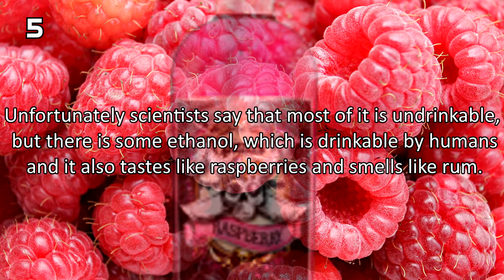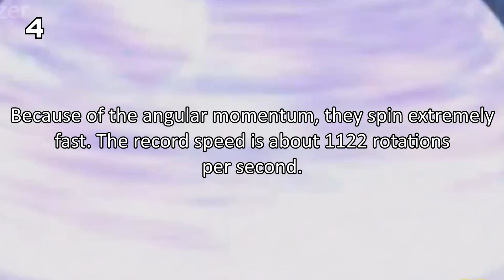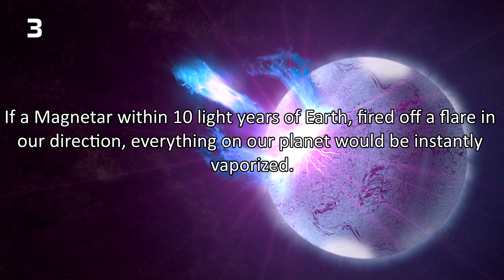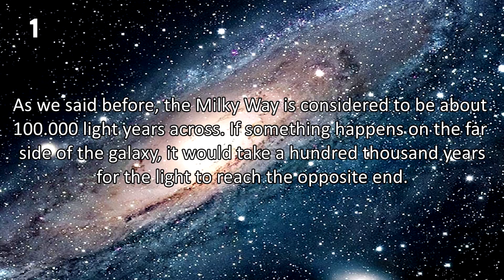5 MOST INCREDIBLE Objects in SPACE | Top 5 Countdown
Did you ever wonder what is the brightest thing in the universe? Or the biggest thing out there in the darkness? From a huge cloud of rum and raspberries to the largest Quasar Group in the whole Universe, here is a video about 5 Most Incredible Objects in Space!

★Countdown subjects:
5) Sagittarius B2
Sagittarius B2 is a giant molecular cloud of gas and dust that is located about 390 light years away from the center of the Milky Way.
It’s cloud has ten billion, billion, billion liters of alcohol floating in it.
Unfortunately scientists say that most of it is undrinkable, but there is some ethanol, which is drinkable by humans and also it tastes of raspberries and smells like rum.

4) Pulsars
A pulsar is a highly magnetized, rotating neutron star that emits a beam of electromagnetic radiation.
Their name came from the fact that if the beam is pointed to Earth, as the Neutron star rortates, it seem to pulse.
Because of the angular momentum, they spin extremely fast. The record speed is about 1122 rotations per second.
Pulsars have a solid core and a liquid mantle which gives the star a magnetic field...about 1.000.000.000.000 (a trillion) times stronger than the Earth’s magnetic field.

3) Magnetars
Magnetars are neutron stars, like Pulsars, but with a magnetic field even more powerful than a Pular’s magnetic field.
The magnetic field of a Magnetar is 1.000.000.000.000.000 (a quadrillion) times stronger than the Earth’s magnetic field.
Their surfaces can reach temperatures up to 18 million degrees Fahrenheit and they are so dense that one tiny spoon of their matter would weigh about 100 million tons.
If you were to drop a dice 1 meter over the surface of a Magnetar, it would hit it in less that a microsecond at around 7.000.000 km/h with an impact of 1.000 nuclear bombs.
If a Magnetar within 10 light years of Earth, fired off a flare in our direction, everything on our planet would be instantly vaporized. Now consider that scientists can detect Magnetars only when they flare up.

2) The Universe’s Largest Electrical Current
A few years ago scientists found an electrical current of cosmic proportions: 1,000,000,000,000,000,000 (a quintillion) amps, or roughly one trillion lightning bolts.
The lightning is thought to originate from an enormous black hole in the center of the galaxy, which has a core that is supposedly a “huge cosmic jet”.
Apparently, the black hole’s huge magnetic field allows it to fire up this lightning bolt through gas and dust to a distance of over 150.000 light years away.
Keep in mind that the Milky Way is considered to be about 100.000 light years wide.

1) The LQG (Large Quasar Group)
As we said before, the Milky Way is considered to be about 100.000 light years across. If something happens on the far side of the galaxy, it would take a hundred thousand years for the light to reach the opposite end.
The Large Quasar Group is 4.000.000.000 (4 billion) light years across...
The cluster of seventy-four quasars actually breaks the rules of standard astrophysics, since the maximum size of any cosmic structure should be only 1.2 billion light years across.
Scientists have absolutely no idea how this huge structure formed, since they had previously only been aware of other clusters of perhaps several hundred million light years across.